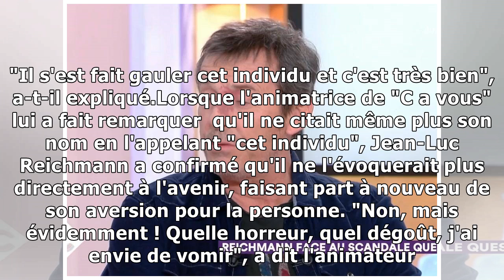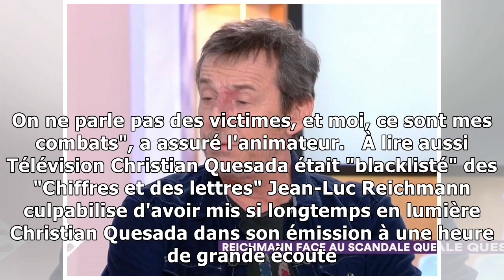VIDÉO - Affaire Christian Quesada : "J'ai envie de vomir !", réagit Jean-Luc Reichmann